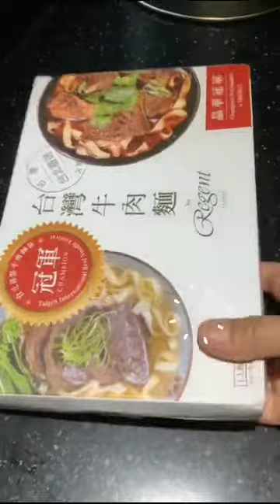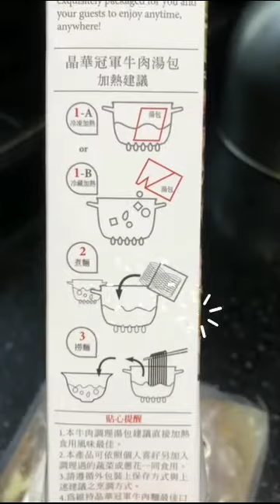TAIPEI BEEF NOODLE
TAIPEI BEEF NOODLE an instant noodle soup from taipei and its so yummy and the broth so heavenly yummy heheheh